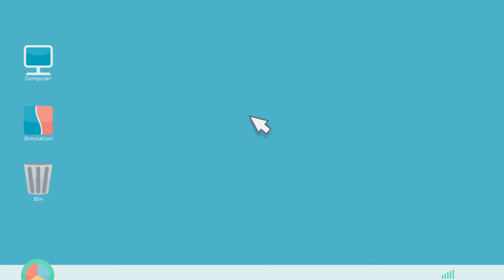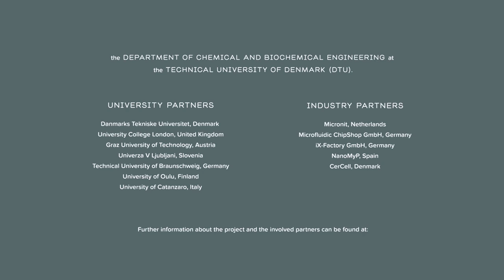World of Microfluidics European Micro Cup - Microfluidics & Microbioreactor Video Explainer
Biointense and EUROMBR are two EU-funded projects in which partners from science and industry conduct research into ‘microfluidics’ – the study of how fluids behave in absolutely tiny spaces. TheTechnical University of Denmark in Copenhagen (DTU) asked us to come up with three explainer videos that present this highly complex scientific field in a way that almost anyone can understand.